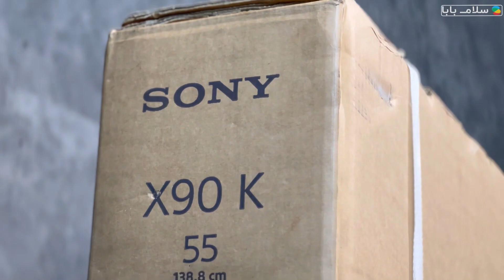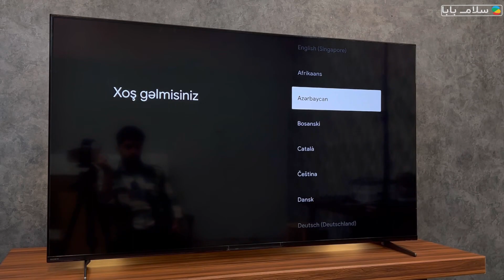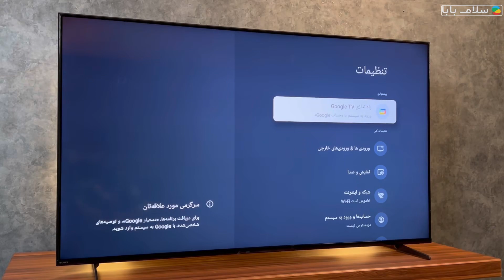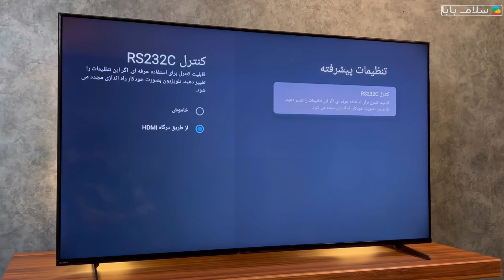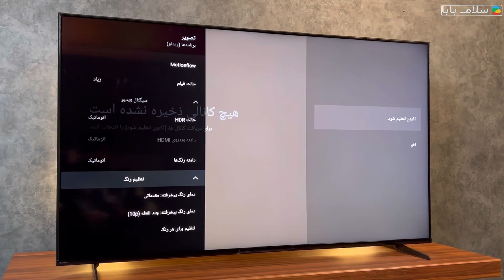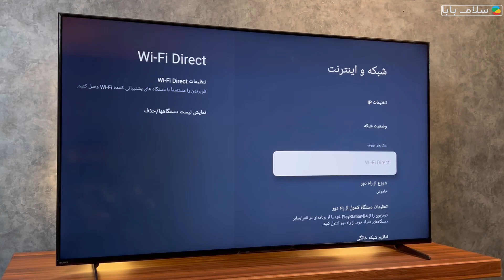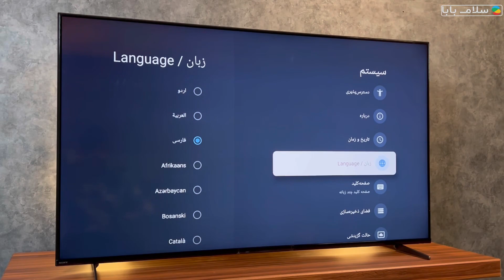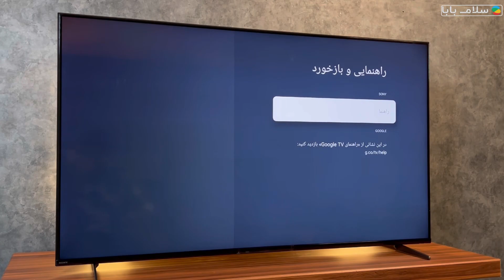Sony X90K 2022 TV Unboxing | آنباکس تلویزیون سونی X90K